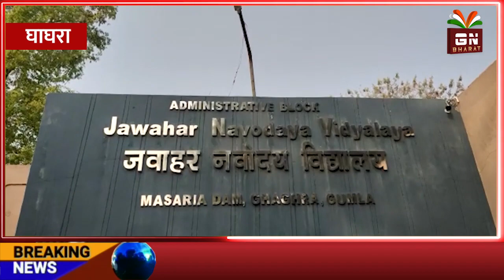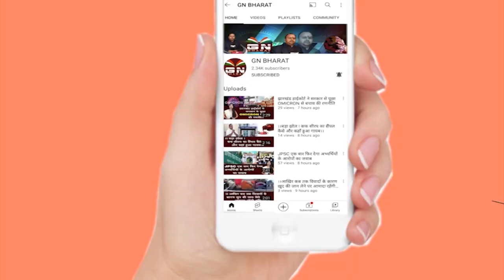Ghaghra || जवाहर नवोदय विद्यालय मसरिया में लगी आग, समान एवं गदा जलकर हुआ खाख